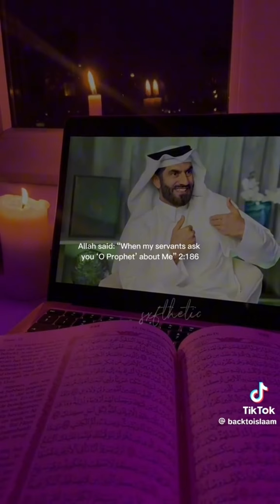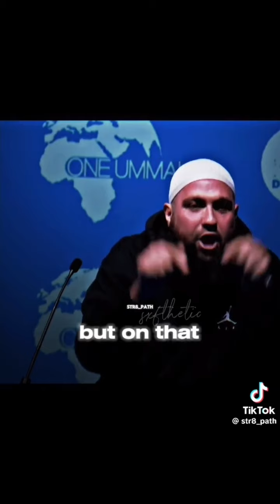(no music)tik toks to watch after ramadan to help your iman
islamictiktoks,islam,Allah,ramadan,palestine,eidalfitr,eidaladha,islamtiktok,islamictiktok,islamcontent,islamiccontent,arab,desi,arabtiktok,arabtiktoks,desitiktok,desitiktoks